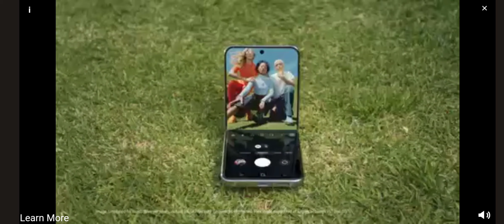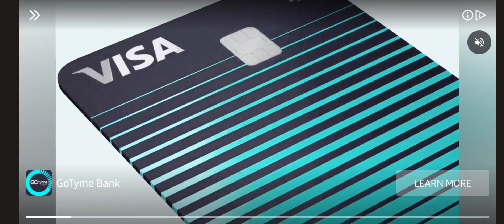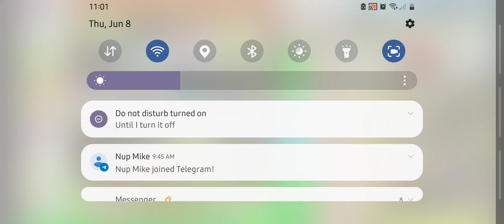plants vs zombie(endless) last stand testing